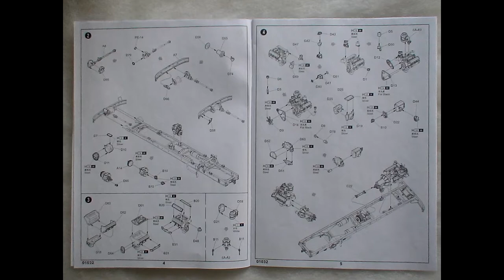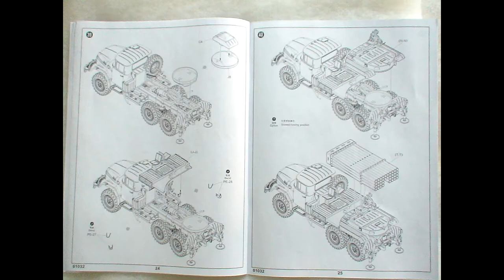01032 Trumpeter 1/35 Реактивная установка БМ-21 "ГРАД" 9П138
ModelistRC.ru